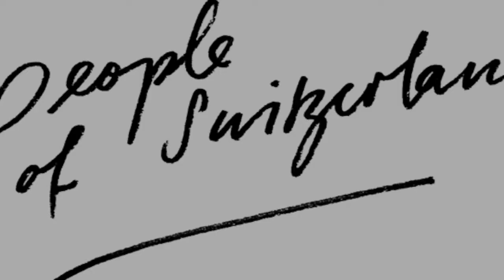People of Switzerland Trailer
Coming soon 19th of January! New swiss online portal about people of switzerland